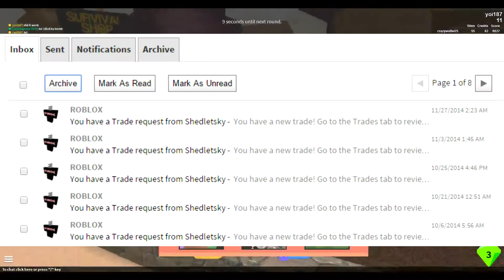Thanksgiving Bomb Survival With a Subscriber!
HEYO GUYSH, IM BACK. Sorry for late upload, 2manyesxcuses2make
this was uploaded late at night

More uploads may happen soon if you guys suggest ideas like Austin did.

SNEAK PEAK AT A NEW SERIES: Pokemon and Survival!